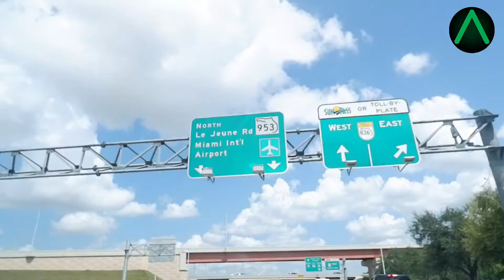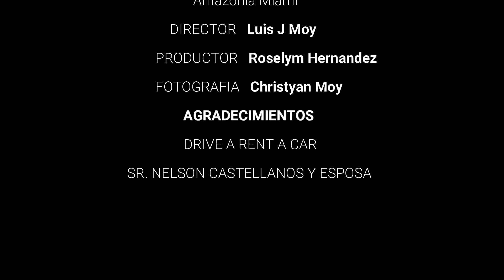Una mano a la Comunidad, Capitulo II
Campaña, UNA MANO A LA COMUNIDAD. CAPITULO 2
Segundo Capitulo le Corresponde: DRIVE A RENT A CAR
Realizamos una entrevista exclusiva a su CEO NELSON CASTELLANOS.

Produccion Original de: MOY STUDIOS CORP.
Director General: Luis J Moy
Manager Productor: Roselym Hernandez
Fotografia: Christyan Moy
Ediciones, musicalizacion y post produccion: MOY STUDIOS CORP.

NO OLVIDEN DARLE LIKE, SUCRIBANSE Y COMPARTAN!!!